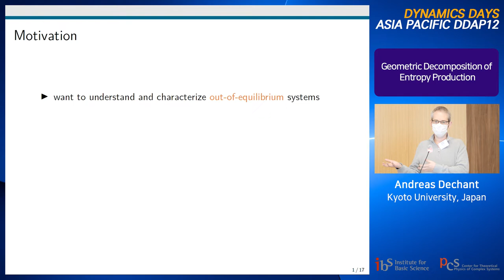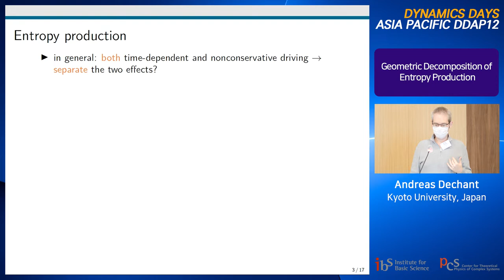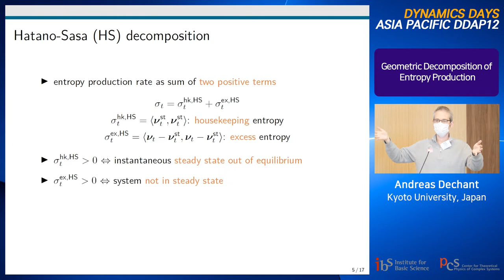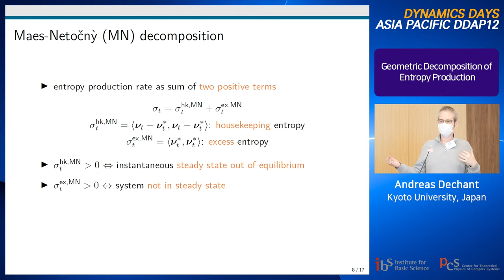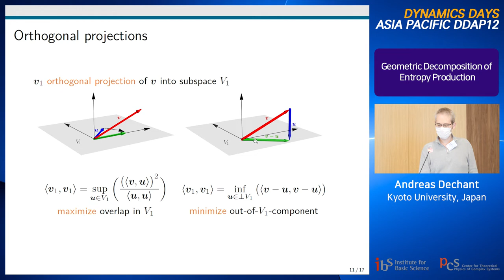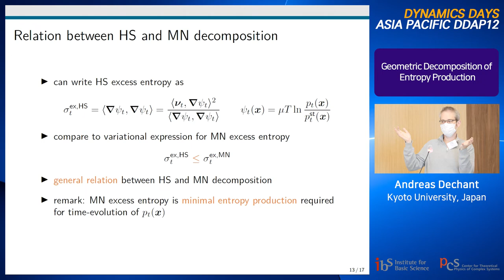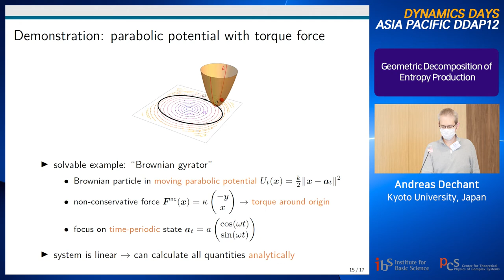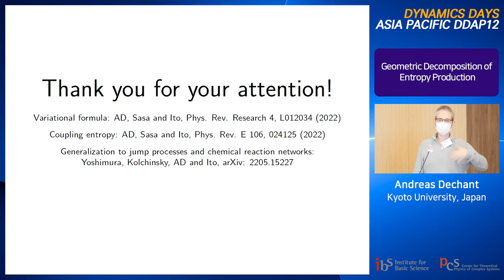Andreas Dechant: Geometric Decomposition of Entropy Production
Title: Geometric Decomposition of Entropy Production

Abstract: A nonvanishing entropy production is the defining feature of out-of-equilibrium systems. However, in contrast to the rather narrow class of equilibrium systems, there are typically many ways in which a system can be driven out of equilibrium. For example, a system may posses an equilibrium state, but be driven out of equilibrium by a time-dependent change of its parameters. Other systems, by contrast, do not relax to a thermal equilibrium at all, but rather remain in a nonequilibrium steady state even for constant parameters. A classical result of nonequilibrium thermodynamics states that these different types of driving can be attributed to different contributions to the entropy production, called excess (or nonadiabatic) and housekeeping (or adiabatic) entropy production. Somewhat surprisingly, however, this decomposition is not unique, with at least two different proposals existing in the literature. Here, we address this issue based on a geometric decomposition of the flows in the system into orthogonal components. As a result, we obtain a general relation between the different decompositions, as well as a new decomposition into three positive contributions, which can be attributed to time-dependent driving, persistent flows, and the interaction between the two, respectively. We also derive variational expressions for the excess and housekeeping contributions, which can be used to independently compute them from experimental or numerical data.